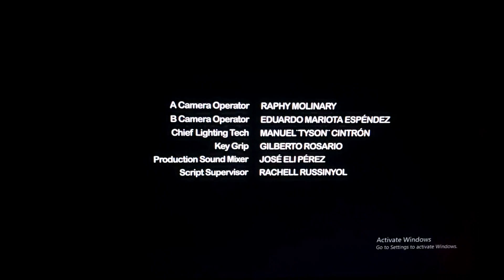Fantasy Island Credits